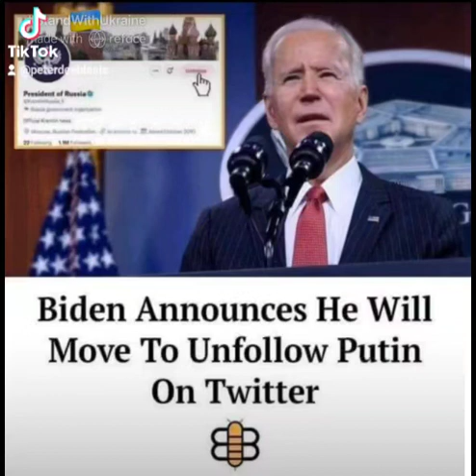March 30, 2022